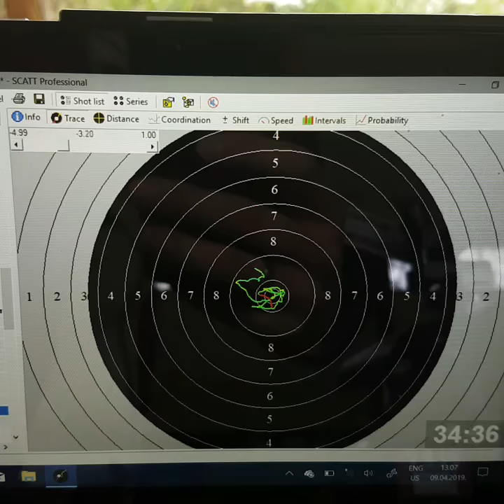SCATT MX02 Standing position 50 m